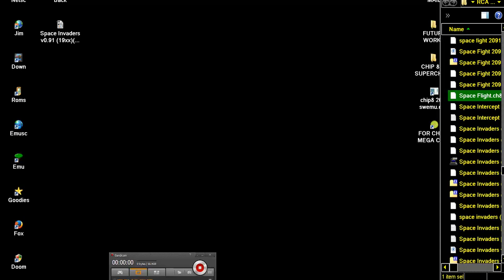Space Flight ch8 FOR CHIP 8 MEGA CHIP SUPER CHIP CHIP8 MEGACHIP SUPERCHIP RCA STUDIO II